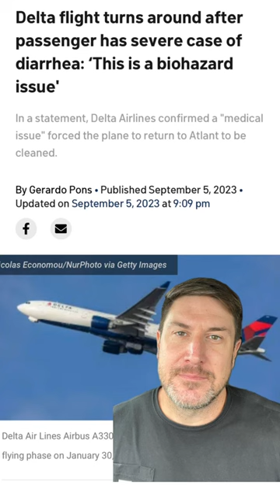Biohazard Delta flight forced to turn around.